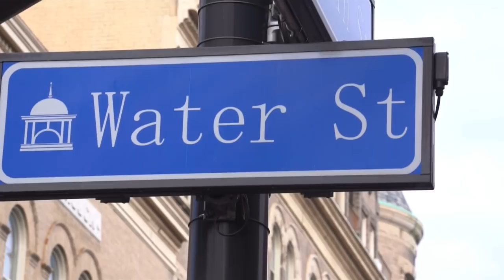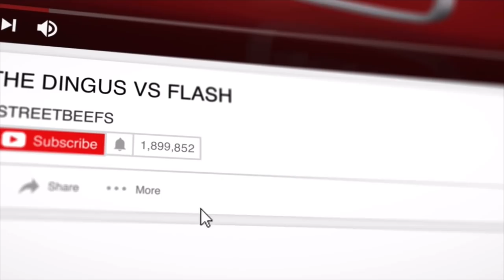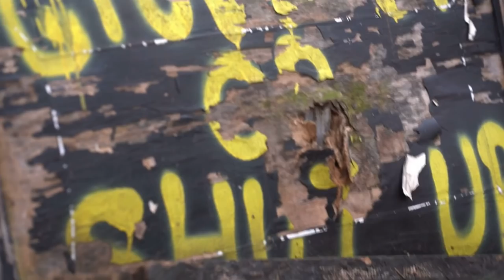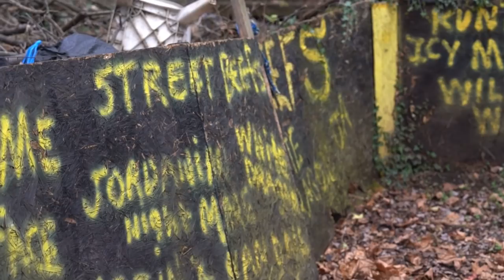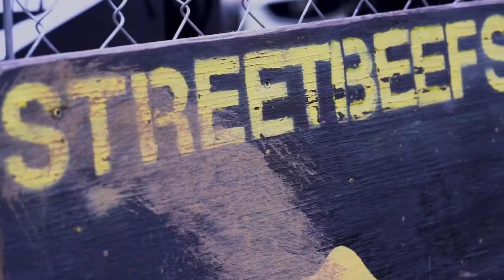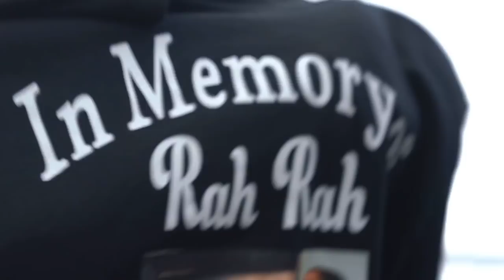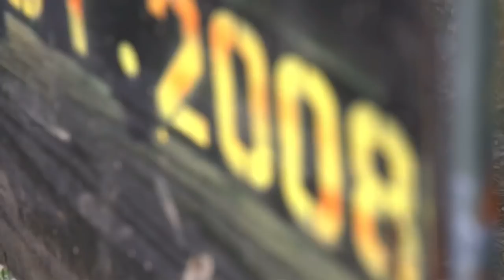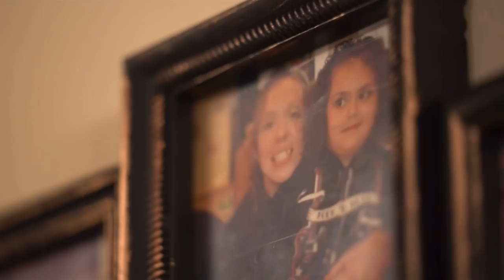BACKYARD FIGHT CLUB DOCUMENTARY | STREETBEEFS